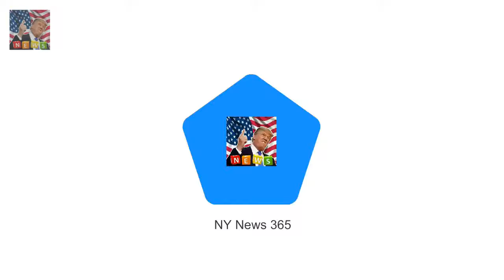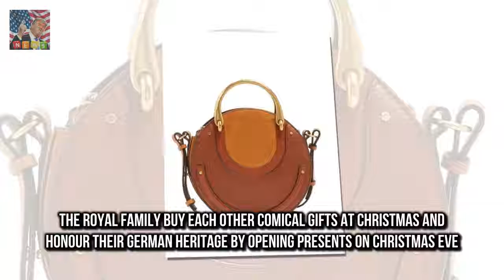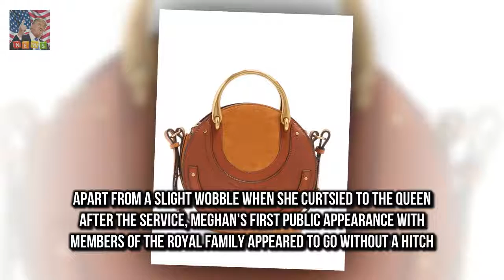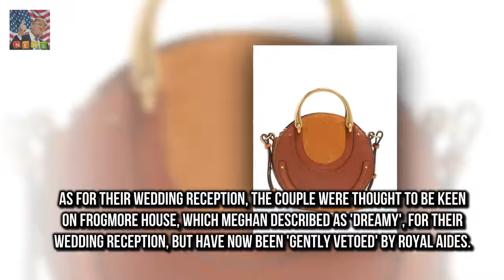Meghan Markles hilarious Christmas present for the Queen revealed But Prince Harrys fiance manag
The first Christmas spent with a partners family is always nerve-wracking especially for Meghan Markle whose in-laws include the Queen herself
But Prince Harrys fiance managed to get on his grandmothers good side with a very amusing gift during her first Christmas at Sandringham

The 29-year-old actress told Lorraine Kell Emmerdales Charley Webb reveals all about revenge plot :